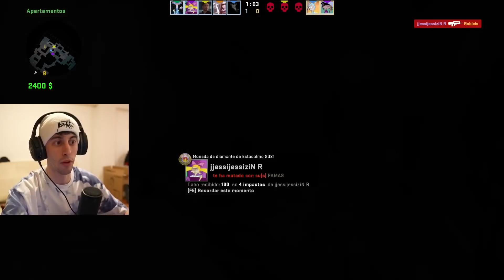JUGANDO CSGO EN ARGENTINA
🔫SKINCLUB ▶️ [Hasta 7% DE BONUS💰]